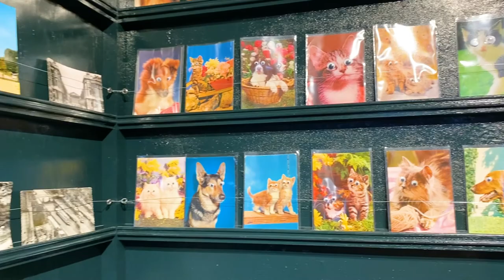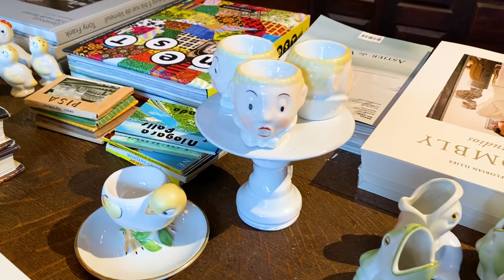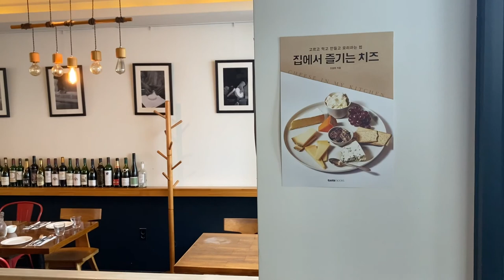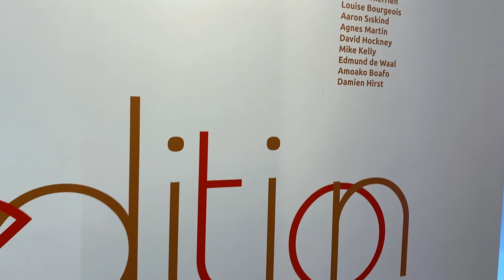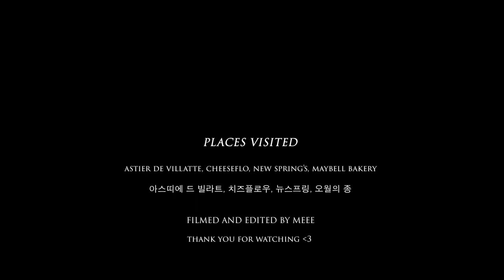KOREA VLOG | France in Seoul 🇫🇷 Astier De Villatte French Ceramics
Went to Hannam Dong, Astier De Villatte! 🎨
It was their first chain store opening up in Asia! This place was super crowded in the beginning because of a lot of popularity~ We didn't end up buying anything but all the pieces were beautiful.
Food at Cheeseflo was delicious too 🧀